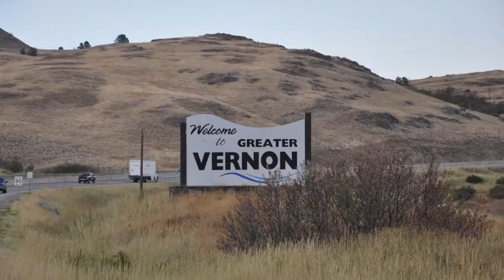summer in canada